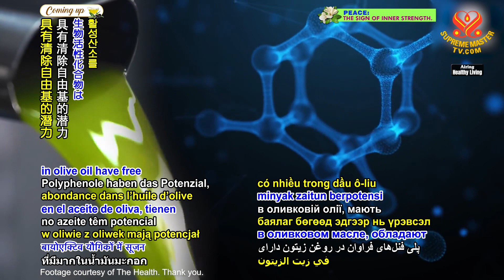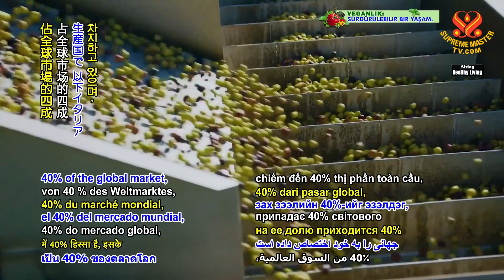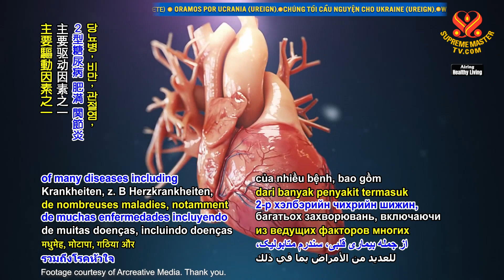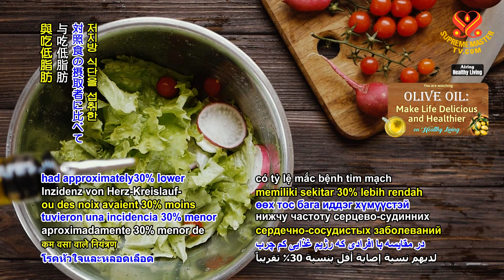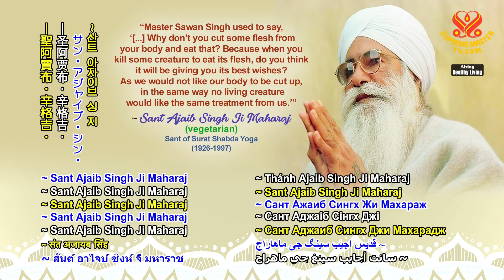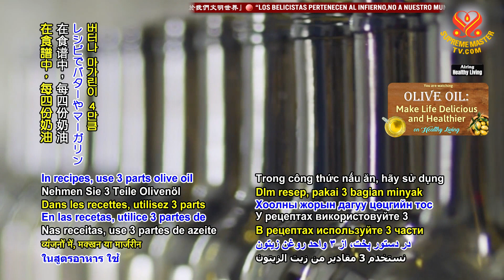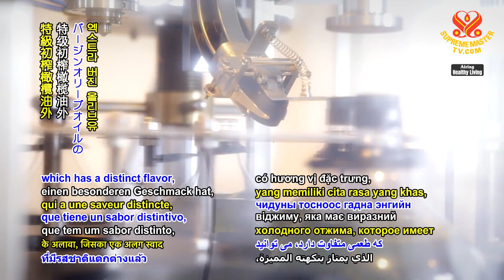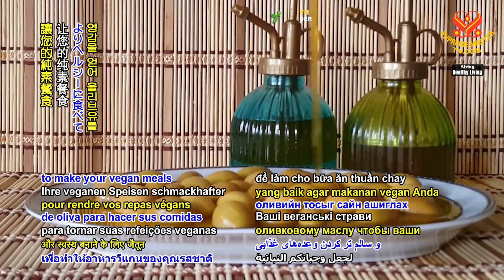1903 HL Olive Oil: Make Life Delicious and Healthier